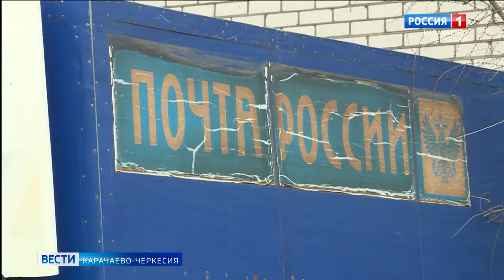В Управлении почтовой связи состоялось торжественное вручение ключей от новых автомобилей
В Управлении почтовой связи по Карачаево-Черкесии состоялось торжественное вручение ключей от новых автомобилей. В общей сложности в Республику поступило 11 единиц спецтранспорта. Преимущественно, автотранспорт, поступивший в регион, повышенной проходимости, что очень существенно повысит качество почтового обслуживания горных территорий республики